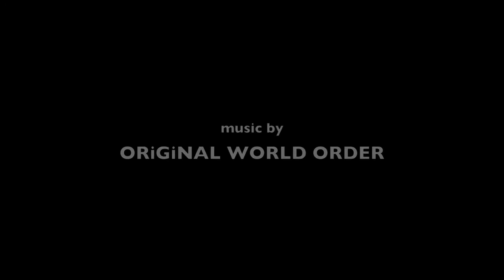ORiGiNAL WORLD ORDER (LiVE in HD)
Collaborative Band from Philadelphia Live in Overbrook. The Empty feat.BATTLE and Co.